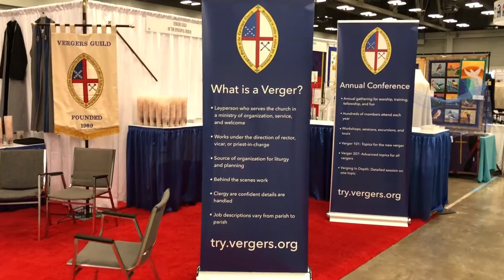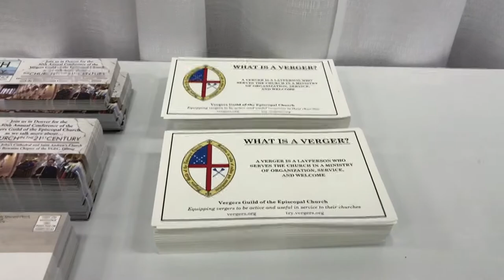2018 General Convention Austin, Texas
On July 3, 2018 the Vergers Guild of the Episcopal Church booth is ready for General Convention in Austin, Texas